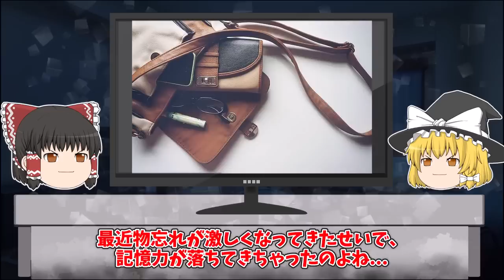【ゆっくり解説】「殺さないで...」生きたまま少女を土中に埋めた胸糞事件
今回は「船橋18歳少女生き○め事件」をゆっくり解説だぜ。